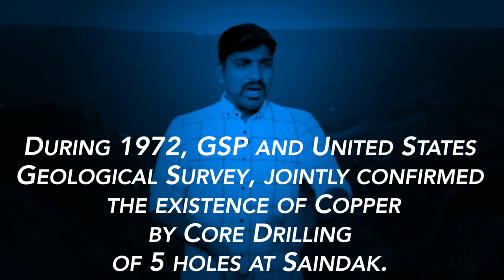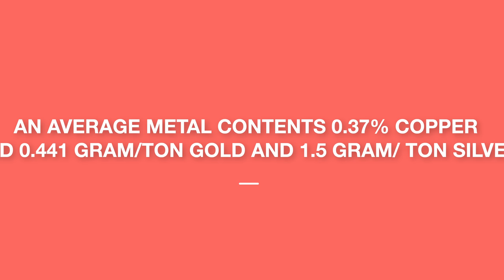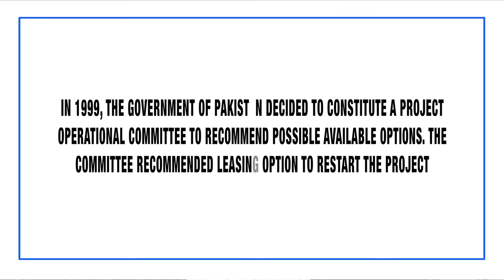பலூச் வைக்கும் பாக் சீனா ஆப்பு | India's "Baloch" Game | இந்தியாவுக்கு பலூச் ஏன் முக்கியம் | Tamil